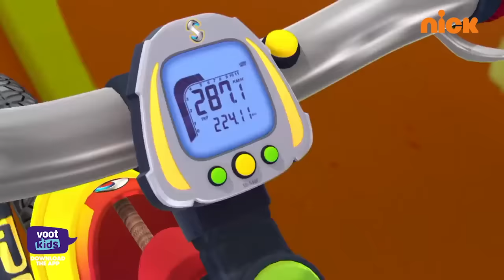Shiva | शिवा | Amusement Park | Full Episode 23 | Voot Kids